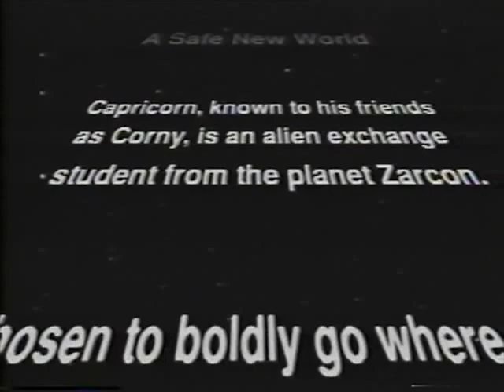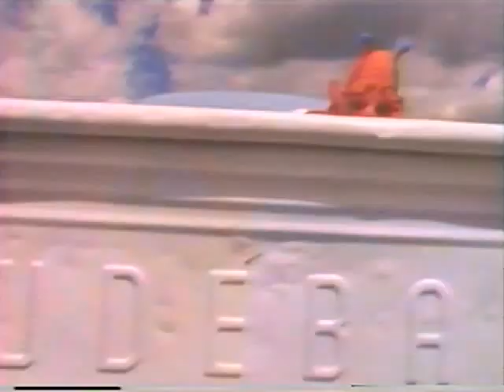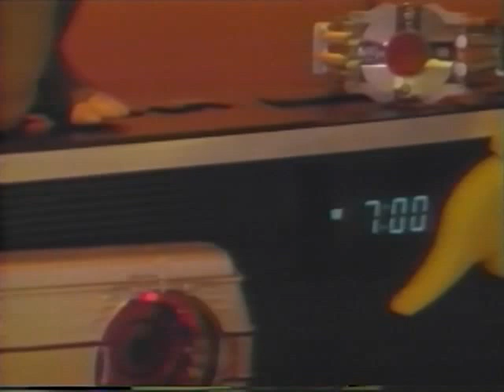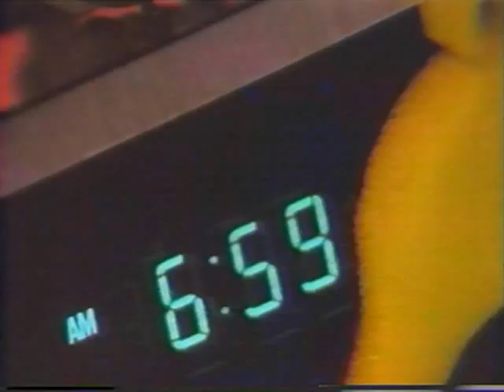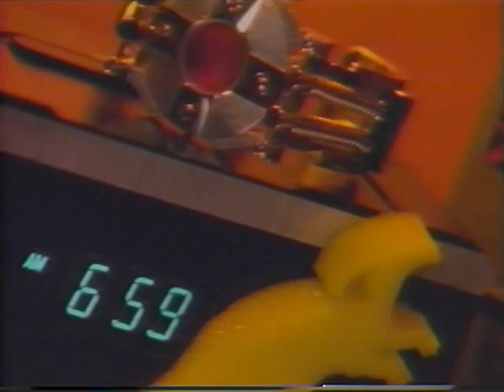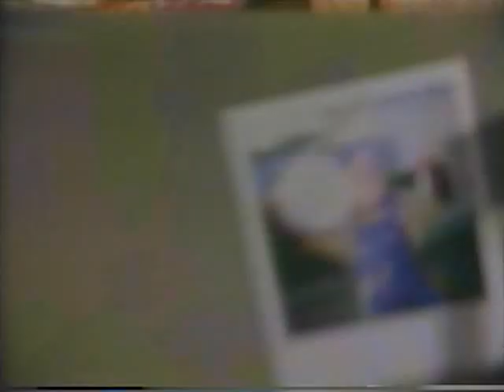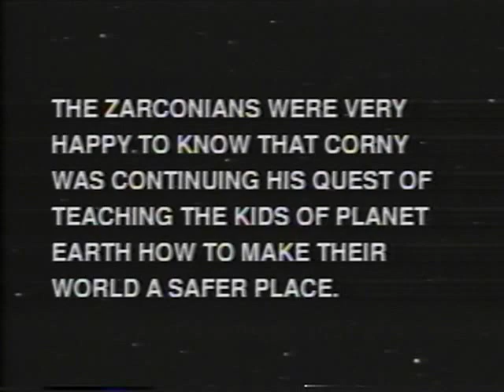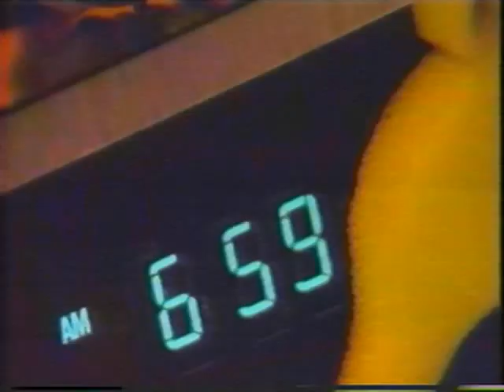Get Street Smart: A Kid's Guide To Stranger Dangers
An old VHS rip from my youth, featuring such wisdom as:

"There are so many ways to kidnap kids"